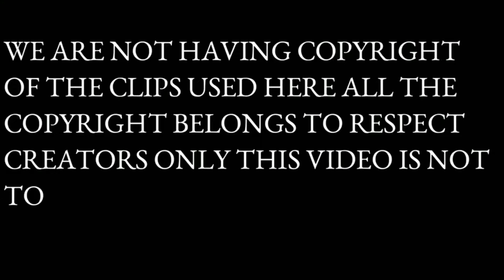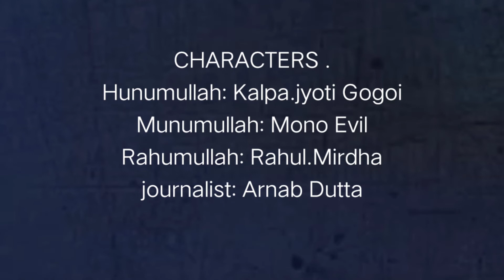Afgan smallest Don (ASD)||short film||funnyfilm||vlogs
hey viewers we hope you all are well at home and should be well for future long purposes.
In this video I am going to show you a Afghanistan Don named Hunumullah where he is a king of his own kind and is getting fired day by day..An journalist call him for n Interview and certain answers to be given by Hunumullah.

any community but to entertain every group of community.Our motive is to entertain people so don.t go out of your way and
spread any controversy.

characters in the film.
Hunumullah :kalpa jyoti Gogoi.
munumullah :Mono evil
Rahumullah :Rahul mirdha
Journalist :Arnab dutta

special thanks to :Raju Gowalla🤗